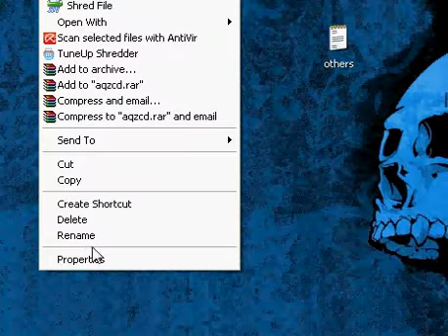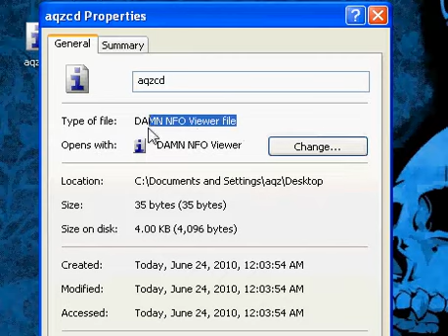text document file to nfo.avi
how to change text document file to .nfo .